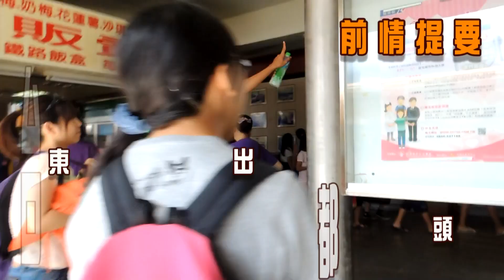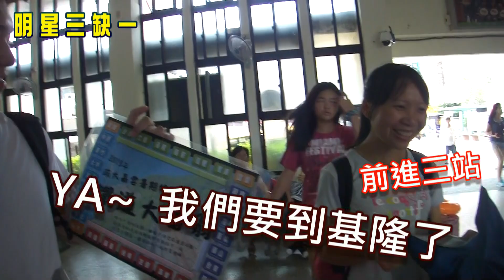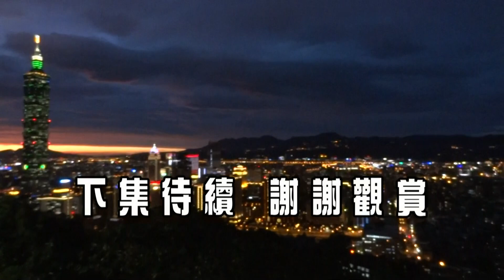2013年政大嘉雲鐵道大富翁環島之旅！！！【 第五集】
2013年政大嘉雲暑期特別企劃--鐵道大富翁環島之旅

【第五集】出來囉！！！

7月28日中午從斗六車站出發的三隊人馬，

分別是中途之家、低調先鋒隊、明星三缺一，

東台灣之旅邁向第四天，大家都因為未知的命運到了宜蘭地區

明星三缺一依舊鴻運當頭，順順利利邊吃邊玩

中途之家則是連踩三張陷阱卡，進了又退退了又進

低調先鋒隊則是加緊腳步，花一天時間從台東衝到了宜蘭礁溪

但是否會一樣的命運維持到後來呢？有沒有風水輪流轉的可能？

((請記得調整至1080P並開全螢幕喔~~))

音樂出處：

一、2013年WBC世界棒球經典賽緯來素材音樂- victorious
二、董事長樂團 - 仙拚仙
三、元味覺醒 - 夏天的風
四、周杰倫 - 烏克麗麗
五、五月天 - 亂世浮生